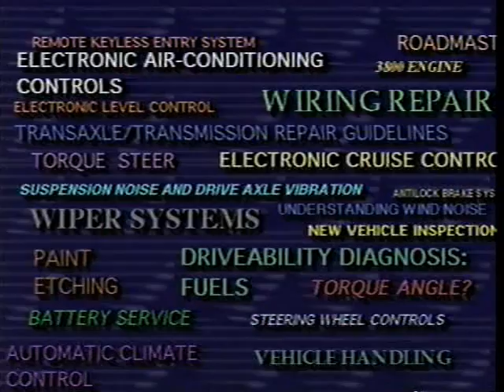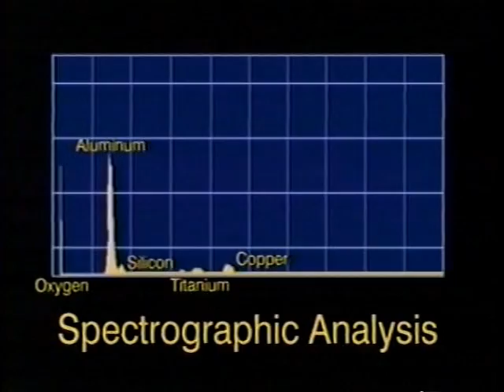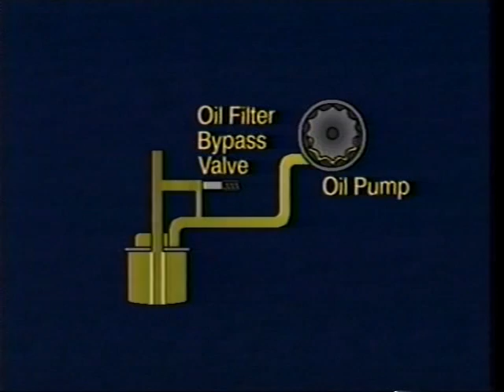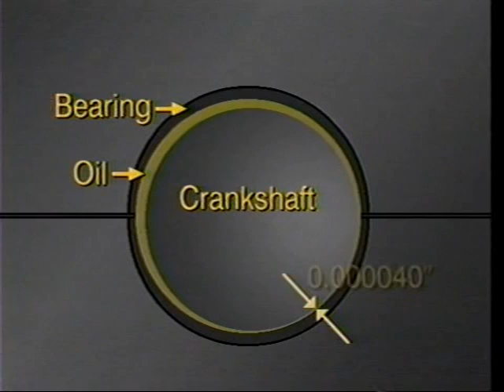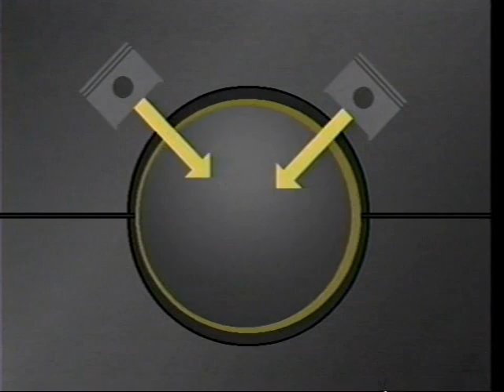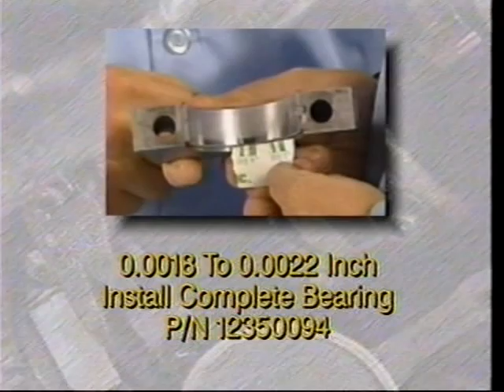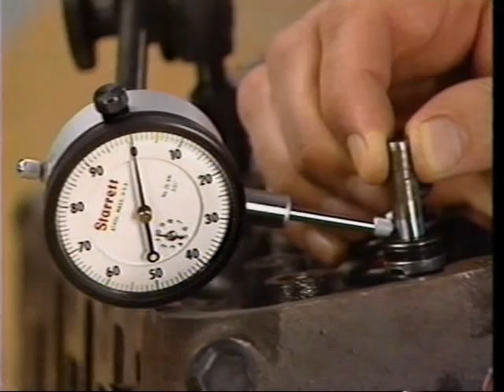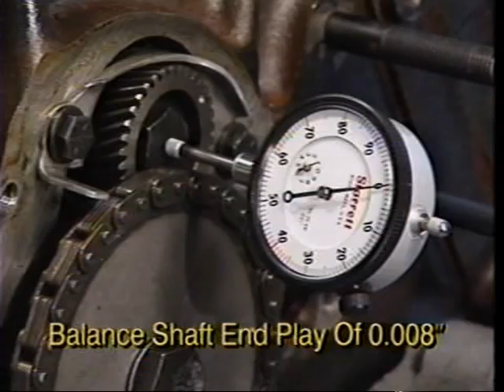Buick - Engine Noise and Repair Techniques (1993)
This video, taken from Buick's Know-how Series (KH-168), discusses engine noise and repair techniques for early 90's Series 3300/3800 engines. Topics covered include: general repair tips, noise diagnosis for knocking/ticking, and piston pin rattle.